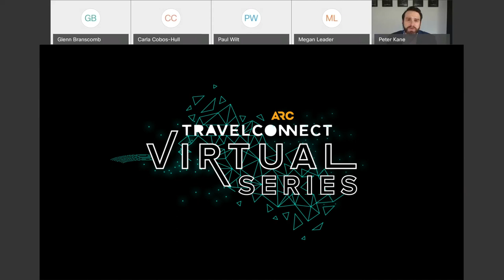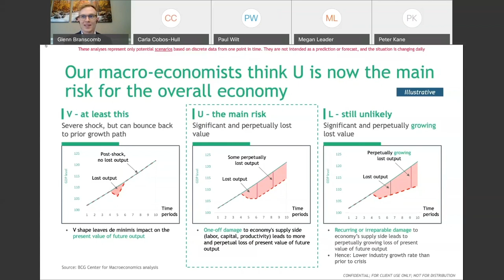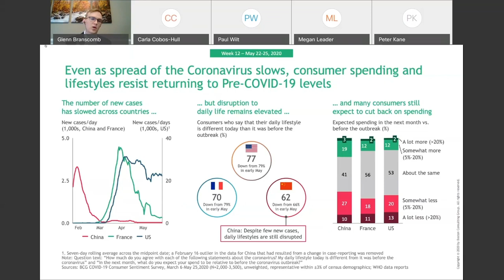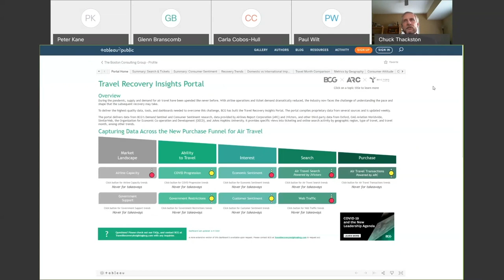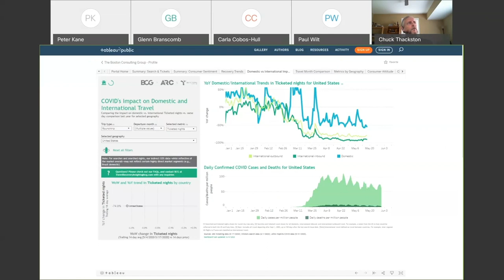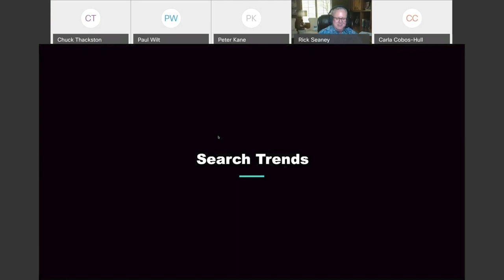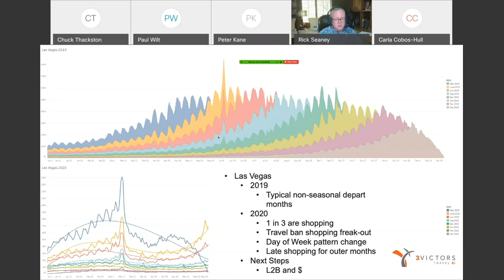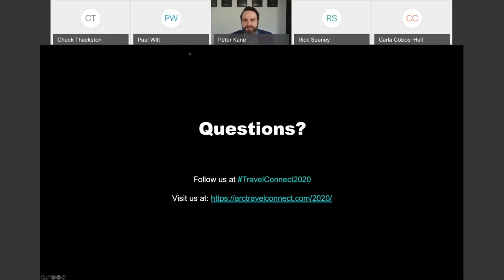2020 OUTLOOK: Travel Recovery Trends To Watch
ARC TravelConnect 2020 Virtual Series

The impacts of COVID-19 continue to resonate across the travel ecosystem as air travel demand fell significantly in March and April of this year. The global travel community is searching for signs of how, and when, air travel will begin to emerge from this global crisis.

While the industry's future cannot be fully known, we have the next-best thing: Data. Boston Consulting Group, with ticketing data from ARC and search data from 3Victors, has created a robust, free data resource to help the industry better understand the pace and shape of air travel recovery. It layers travel industry data with consumer sentiment data and COVID-19 data to paint a thorough picture of travel search and booking trends through 2020.

Hear from ARC's Chuck Thackston, 3Victors' Rick Seaney and Boston Consulting Group for a discussion of what the data tells us about the outlook for 2020, and what recovery indicators travel professionals should be watching.